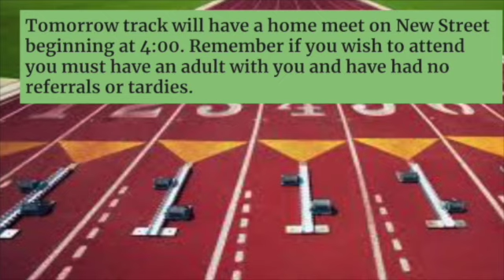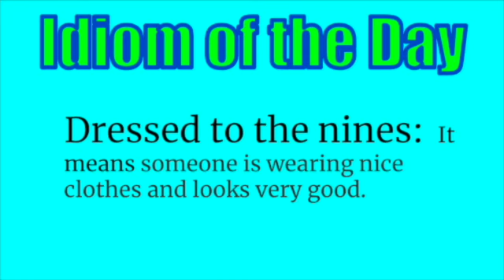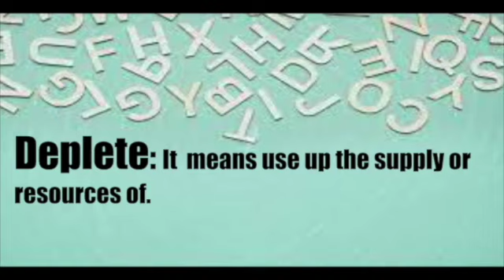May 8 2023